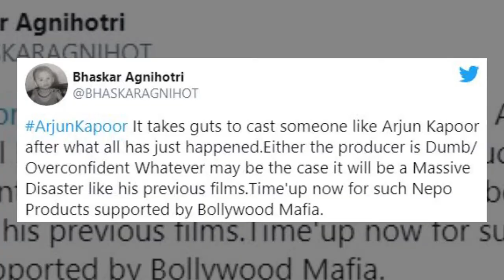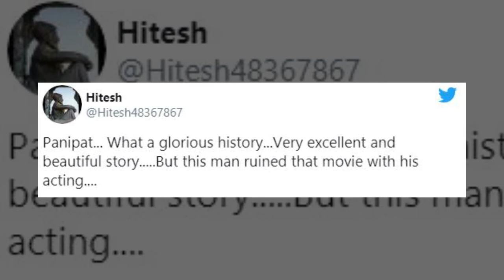Arjun Kapoor Trolled On Twitter After Announcement Of New Film